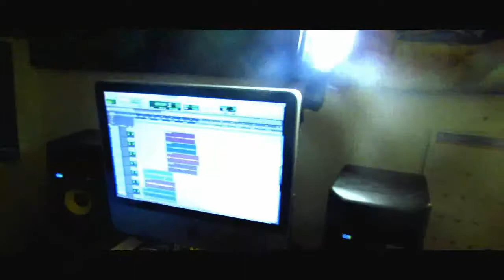SexAlphabet Tshirts -Skrillex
Jamagination Movement Studio presents 747 from (DCB) Dade County Boyz working on a collaboration called "Put Up or Shut Up", while vibing with Marz British. This is a quick interview on his views and insights of the life and the music industry. This video was filmed in the Jamagination Movement Studio, we make dreams a reality, we are what we are and we stand for what we represent. We work with various artists and local talents from Miami, NYC, NC, ATL and Jamaica.